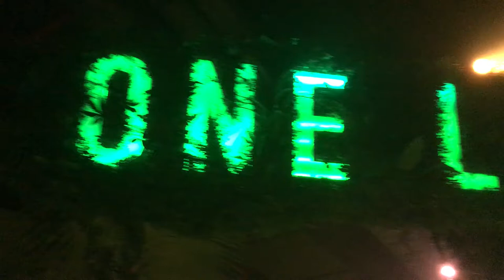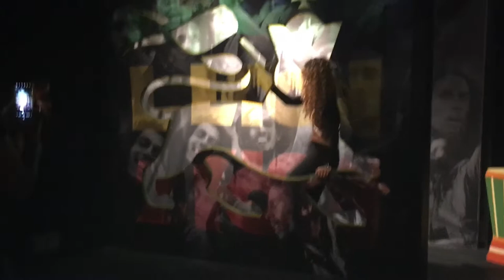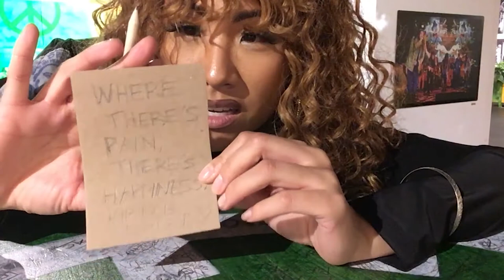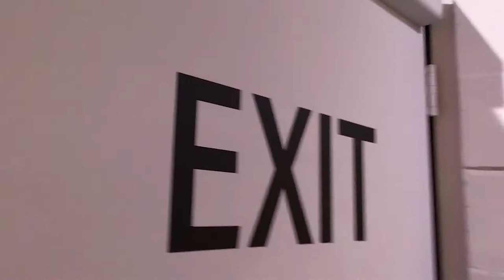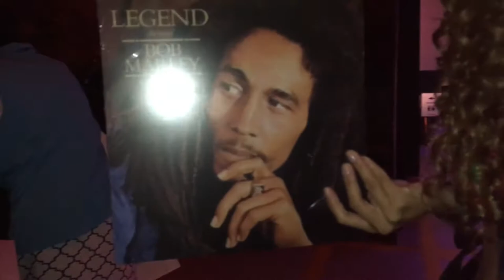Jenny JC- Bob Marley One Love Experience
Hey y'all! Hope everyone is doing well. Here is a vlog/quick recap where I visit The Bob Marley One Love experience exhibit. It was interesting, fun and memorable!
I got some complimentary tickets as I won them from a fashion contest at Afrofest event (which is in previous Vlog).

Shoutouts and thanks to Ms.Keyz and Jin and her grandma for joining and helping capture, we all got VIP access which allowed for some cool things (explained at end).

Thank you for sticking around Youtube family!💕